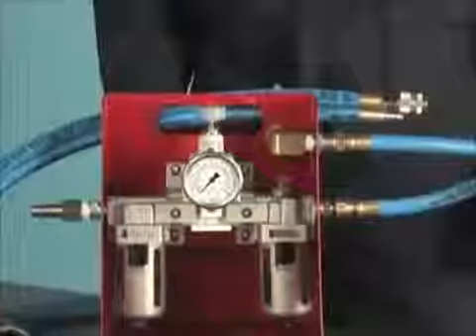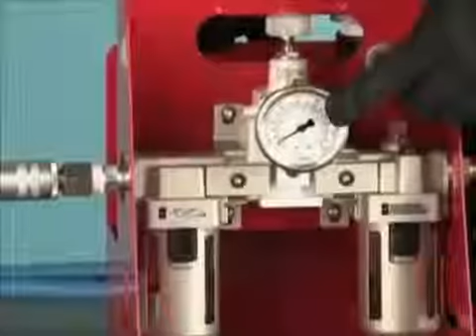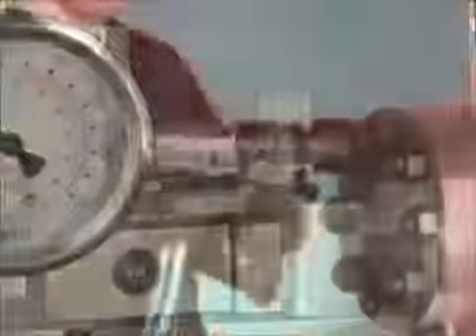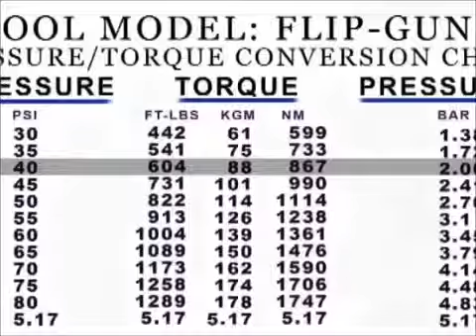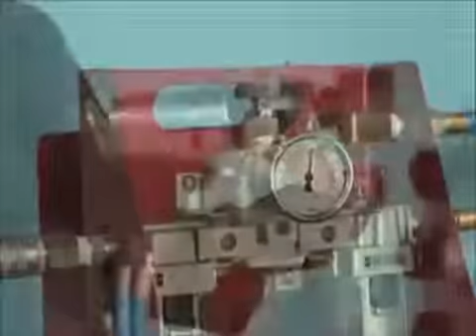HYTORC jGUN DUAL SPEED PLUS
Le jGun Dual Speed est le choix simple pour le boulonnage industriel pneumatique. L’outil de torque dynamométrique pneumatique jGun est le choix le plus fiable de l’industrie. Vous pouvez suivre toutes les activités de COFA Hytorc sur Linkedin: